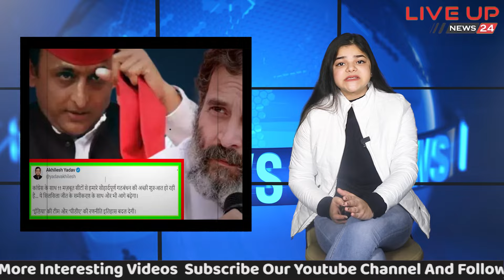अखिलेश- यूपी में इतनी सीटों पर चुनाव लड़ेगी कांग्रेस ! ..... फैसले से संतुष्ट नहीं कांग्रेस !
LIVEUPNEWS24  News Channel:

Liveupnews24 भारत का सर्वश्रेष्ठ हिंदी न्‍यूज चैनल है । Liveupnews24 न्‍यूज चैनल राजनीति, मनोरंजन, बॉलीवुड, व्यापार और खेल में नवीनतम समाचारों को शामिल करता है।

About Channel:
Liveupnews24 is India's Best Hindi News Channel. Liveupnews24 News Channel

Covers The Latest News, Breaking News, Politics, Entertainment News, Business

News and Sports News.